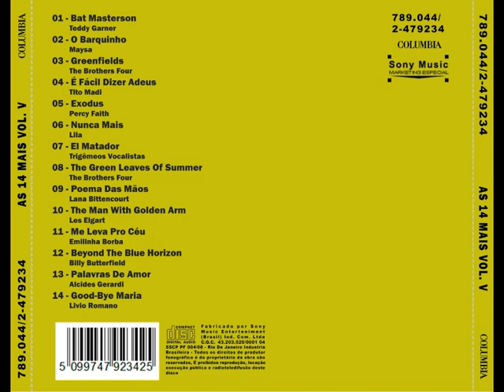As 14 Mais - Vol. 05 - 1961